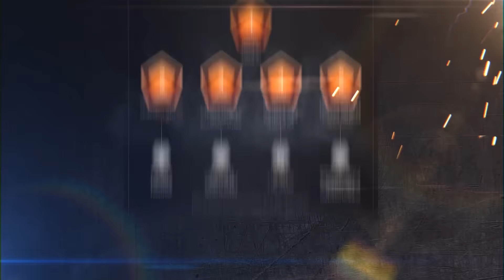Бабахи отжигают, лучшие эпичные выстрелы World of Tanks